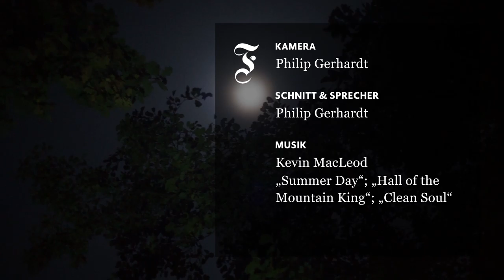Feuersalamander: Lurchi lebt im Untergrund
Fast jeder weiß wie er aussieht – nur haben ihn die wenigsten bereits in der Natur gesehen: Der Feuersalamander lebt sehr versteckt. Die schwarz-gelben Lurche begeistern durch ein hübsches Erscheinungsbild und eine einzigartige Fortpflanzungsbiologie.